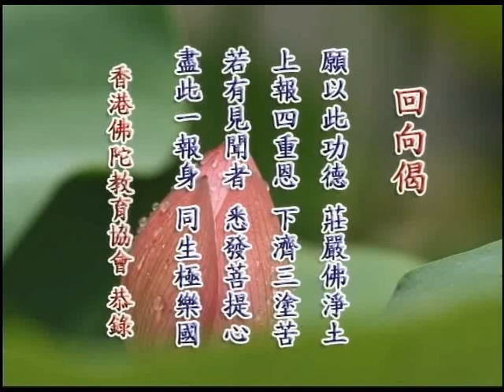佛學答問－101b－淨空法師